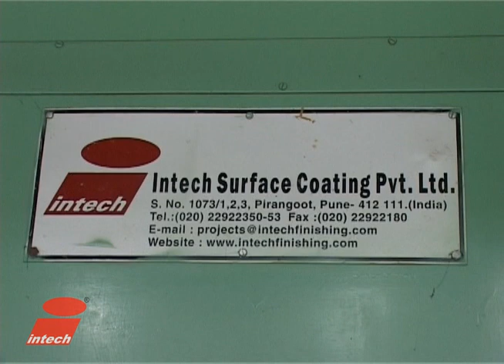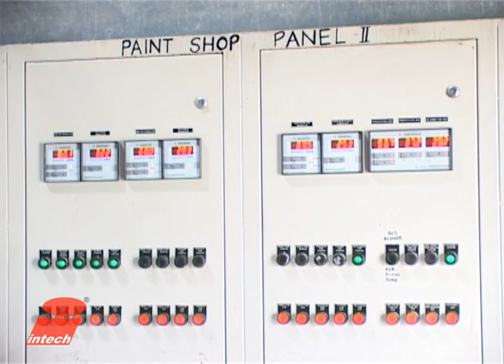Liquid Painting Plant for Shock Absorber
Intech is widely renowned as a prominent Manufacturer and Supplier of Liquid Painting Plant for Shock Absorbers in India. Our expertise and high-quality solutions have earned us a reputation for excellence in the industry. We specialize in delivering top-notch liquid painting solutions that cater specifically to the needs of shock absorber manufacturing, ensuring the highest quality and efficiency in the coating process

The Intech Group of companies has pioneered a wide range of products for a variety of applications in Surface Coating, Material Handling & Automated Storage.

Liquid coating, powder coating, electro-deposition and autophoretic systems: Intech is a respected name in supply of plants for all the technologies. A pioneer in bringing surface coating technology to India, Intech is a one-stop-shop for all surface coating necessities.